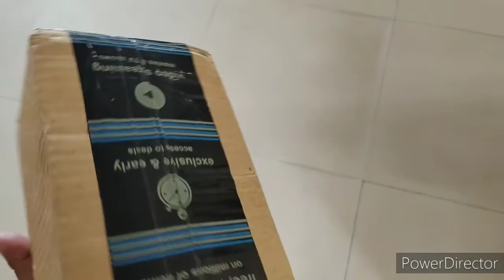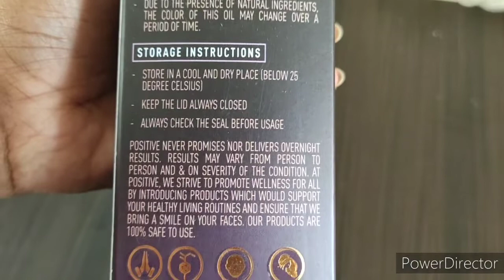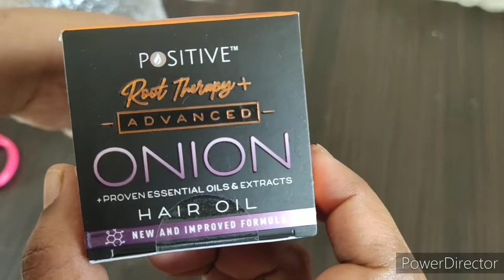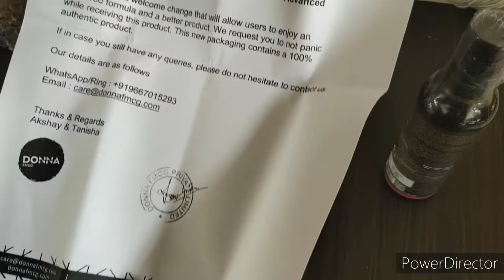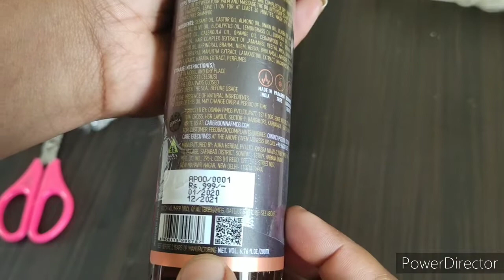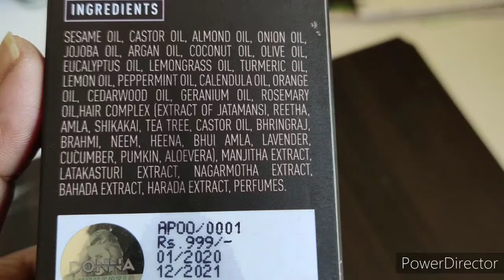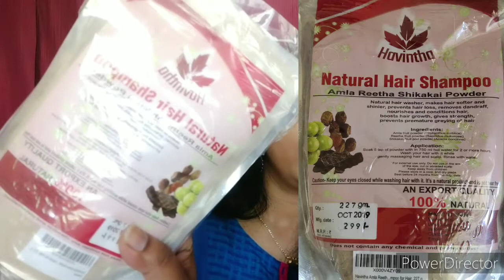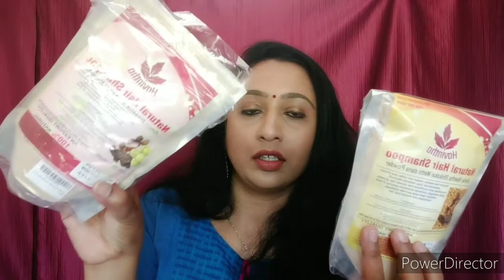best onion hair oil must try, 30DayChampiChallenge | Did my Hair Grow? | Best oil for hair growth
हर दूसरे दिन लगाने से  क्या हुआ देखिए बालो को
best onion hair oil must try
30DayChampiChallenge | Did my Hair Grow? | Best oil for hair growth.
बाल झडने से बचाता है ऐ तेल
हर दूसरे दिन  लगाने से  बालो मे फायदा जरूर होगा
positive root therapy onion hair oil for hair growth
best onion hair oil in the market
best hair oil in India
best hair oil for hair hair fall
बालो के लिए बेस्ट प्याज का तेल,
hair oil with onion and herbs essential oil
Amazononionhairoil

Hi all.
my name is laxmi and welcome to
 luckys beauty and creations
In this vedio I am reviewing
Positive root therapy + onion hair oil comes with advanced
Onion ,proven essential oils & extracts hair oil.
It helps mainly to improve growth of hair , reduce hair fall, improve hair texture
I took 30 days chumpy challenge

I love this product,

Positive Root Therapy + Advanced Onion Oil For Hair Growth | Blend Of Multiple Essential Oils & Herbs, 200 ml